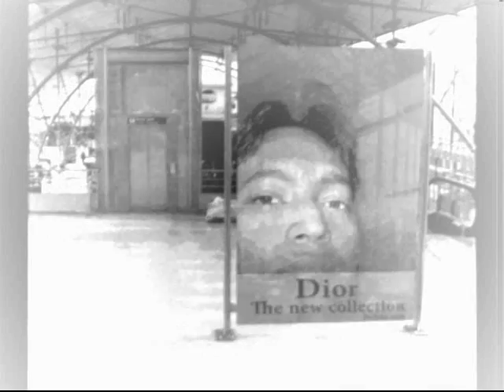vishal sinha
cool man